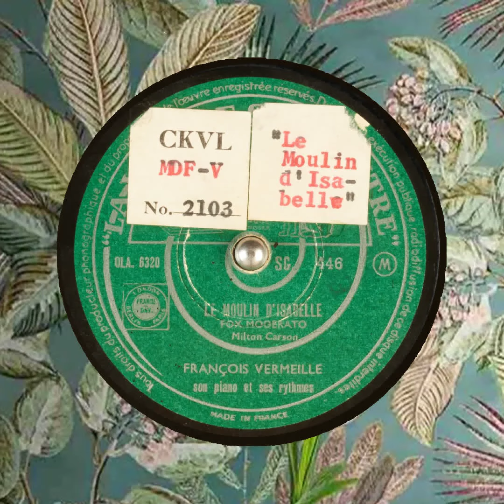LE MOULIN D'ISABELLE FRANÇOIS VERMEILLE son piano et ses rythmes